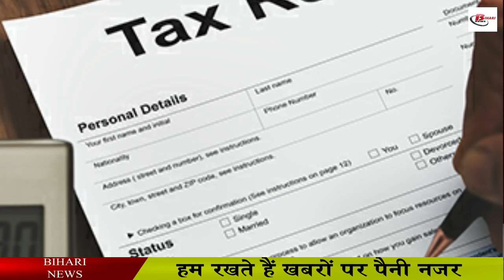बिहार के 90000 व्यापारियों के लिए खुशखबरी